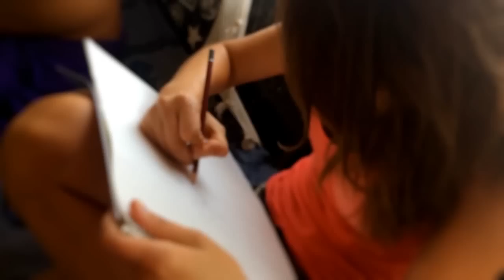Goa 2014 (India)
I've just made a new movie about our life in Arambol.
Art classes, partys, music jams, sea, sunsets — amazing autumn, for sure.